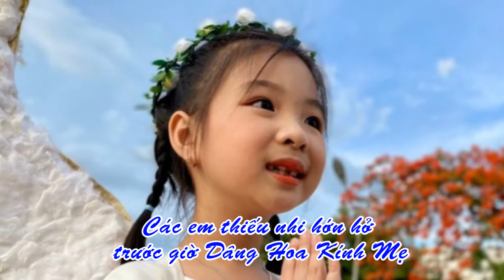KHAI MẠC THÁNG HOA NĂM 2022 - GIÁO XỨ SÀI QUẤT QUÊ TÔI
❤️ Ca khúc: TRÀNG HOA DÂNG MẸ - MÙA HOA VỀ - KINH KÍNH MỪNG
🎹 Sáng tác: Lm Nguyên Lễ
🎤 Trình bày:  DUYÊN QUỲNH - BÍCH HIỀN
📀 Video karaoke : LM. NGUYÊN LỄ
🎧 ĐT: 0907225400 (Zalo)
☞   LỜI BÀI HÁT:
Kính Mời mọi người xem thêm danh sách phát: